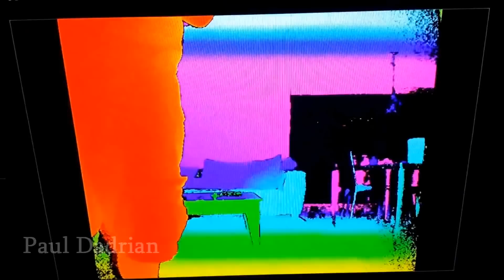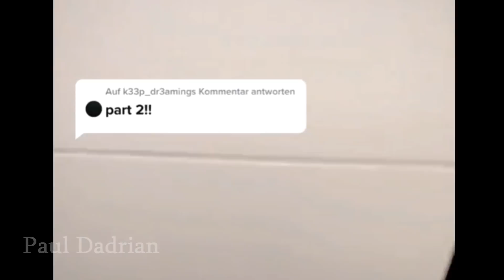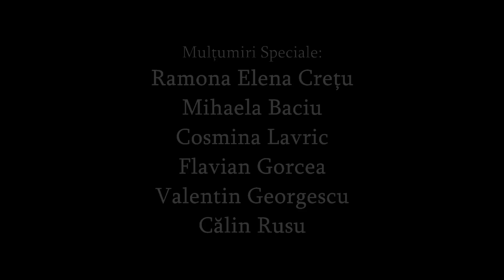Cele Mai Stranii Filmari Cu Fantome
Povestile despre fantome, spuse la adapostul focului, au fascinat oamenii inca din cele mai vechi timpuri. Pe atunci, camerele de filmat nu erau la fel de accesibile. In episodul de astazi, va prezint niste dovezi care pun simplele marturii intr-o cu totul alta lumina.